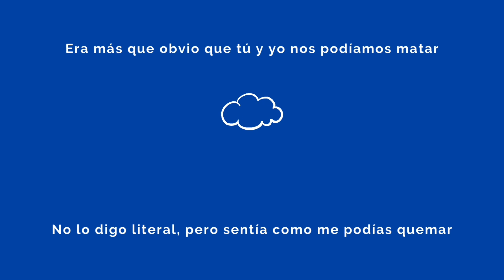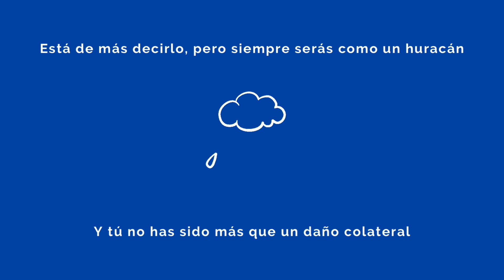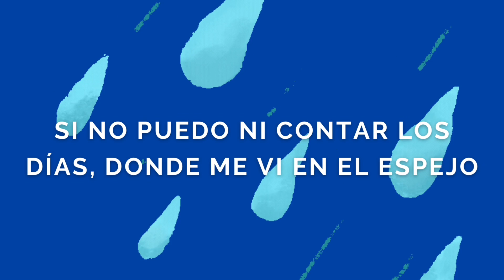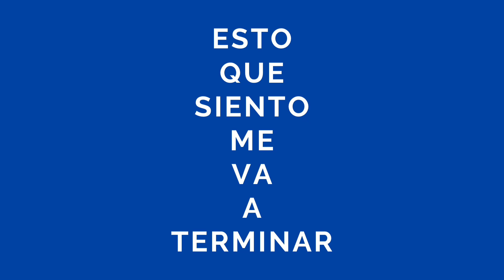valeria dávila - Huracán ft. Kafi (Lyric Video)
Lyric video por: valeria dávila

Letra:
Era más que obvio que tú y yo nos podíamos matar
No lo digo literal, pero sentía como me podías quemar Está de más decirlo, pero siempre serás como un huracán Tú no ha sido más que un daño colateral
Esto que siento me va a terminar Cada que callas sólo dices más No puedo respirar
Ya no puedo respirar
Ahhh,
Como quisiera que una vez dijeras la verdad
Y aunque estás aquí a mi lado, esta soledad no desaparecerá Ahhh,
¿Cómo pensé que esto podía dar tranquilidad?
Si no puedo ni contar los dias donde me vi en el espejo sin llorar
Está de más decirlo, pero siempre serás como un huracán Esto no ha sido más que un daño colateral

 Todo queda en nada
Quiero que quien era vuelva a casa Nadie sabe nada
Mientras la tormenta me rebasa
Ahhh,
Si no puedo ni contar los días donde me vi en el espejo sin llorar
Esto que siento me va a terminar Cada que callas sólo dices más